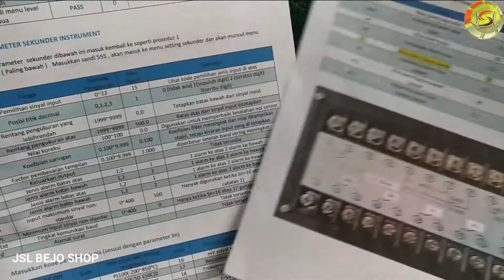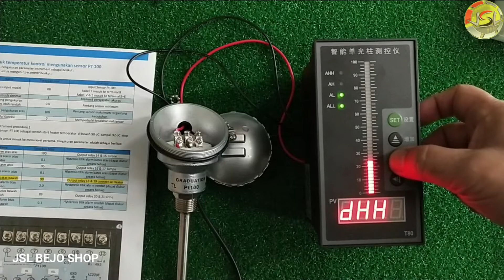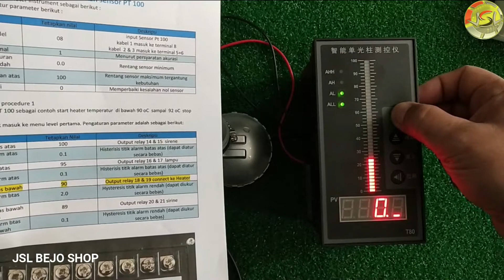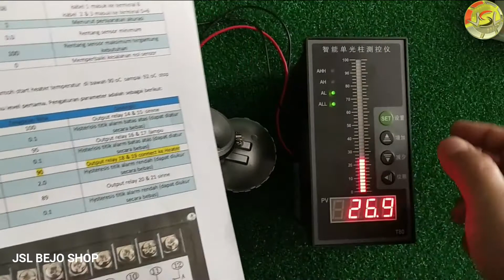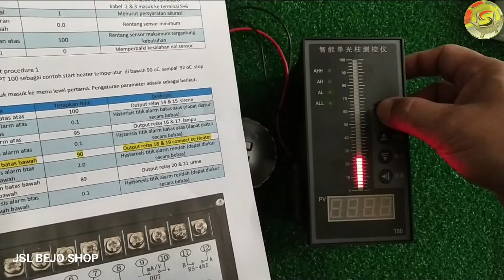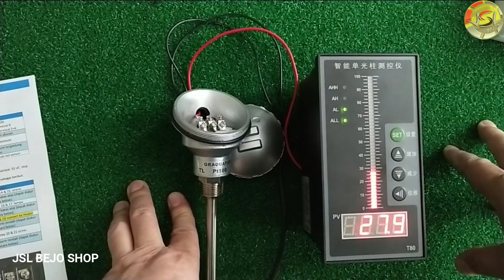SENSOR SUHU PT 100 TYPE BESAR JSL BEJO SHOP